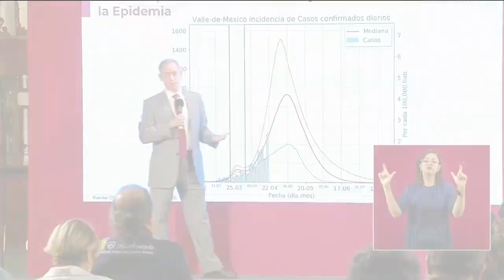¡Estiman que el 6 mayo será el pico más alto de pandemia de Covid-19! | Noticias con Yuriria Sierra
El subsecretario de Prevención y Promoción de la Salud, Hugo López-Gatell, estimó que el momento cumbre de la pandemia en México será el 6 de mayo.